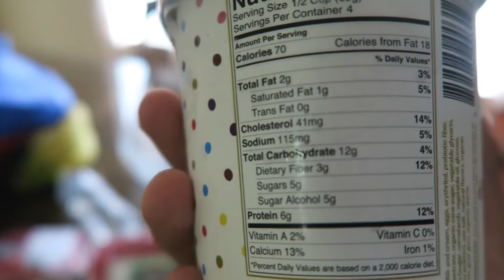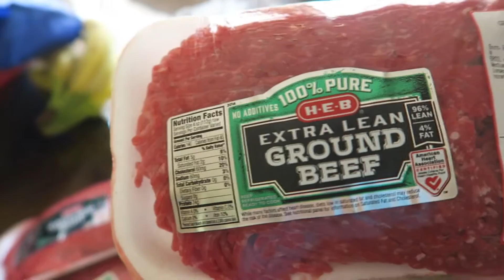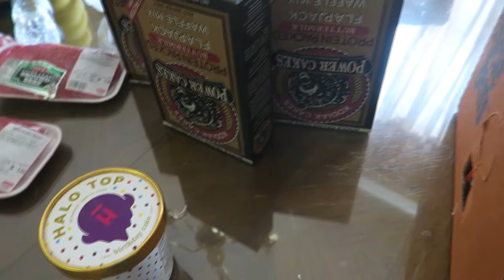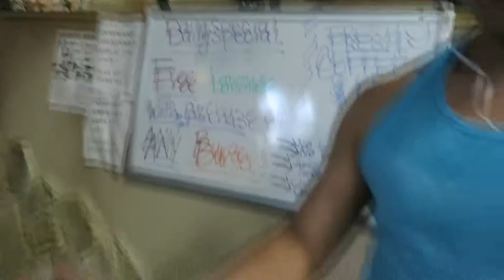HIGH VOLUME WORKOUT| IT WAS TOUGH | The Reverse Effect Ep.16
THANK YOU SO MUCH FOR BEING HERE WITH ME AND SUBSCRIBE AND LIKE! i'm just a teen who's trying to reach his dreams in the whole fitness industry and i appreciate your support i believe in my self later i will see a reward for coming this far!